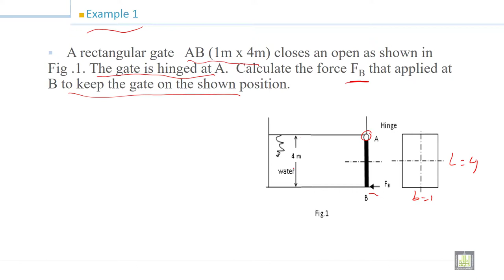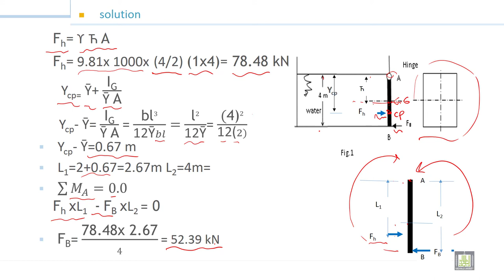Fluid Mechanics -1 | 4-6 | Examples on hydrostatic force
الوحدة 4 : Hydrostatic Force on plane surfaces
الدرس 6 : Examples on hydrostatic force
Solving Examples on hydrostatic force